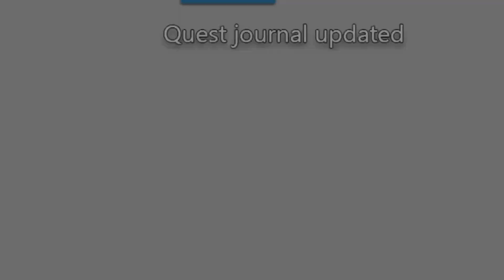Legends of Crystal - Launch Trailer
Legends of Crystal is a turn-based RPG from Indonesia that combines the cultures of Nusantara and Japan. It tells the story of a child chosen by a god who must save a crystal from evil. The crystal has been divided into 6 powers due to the past greed of jinns and mythical creatures.